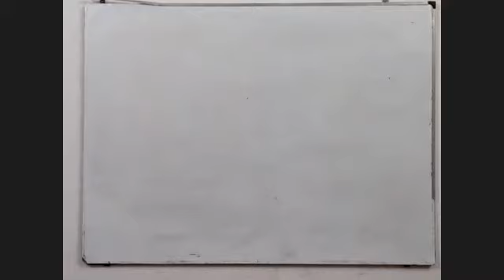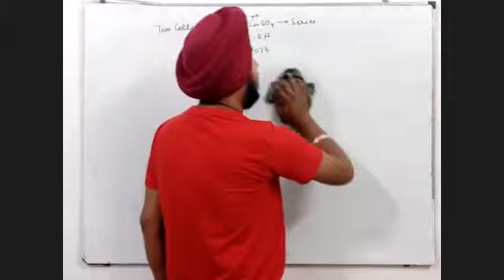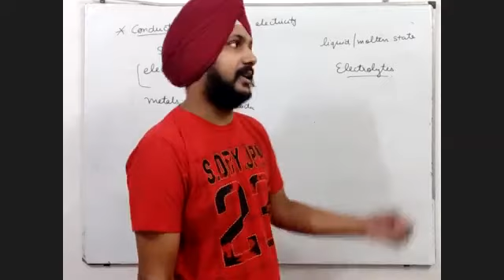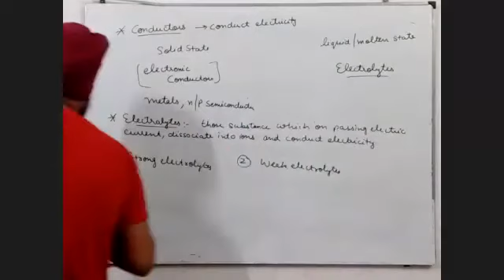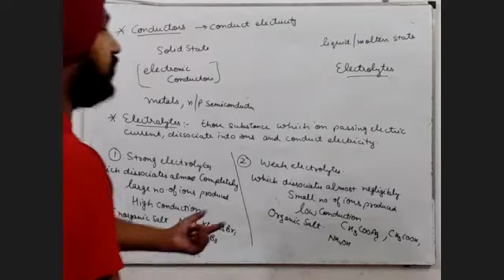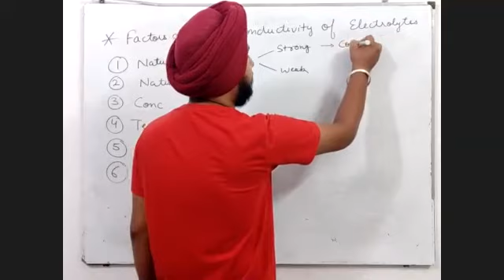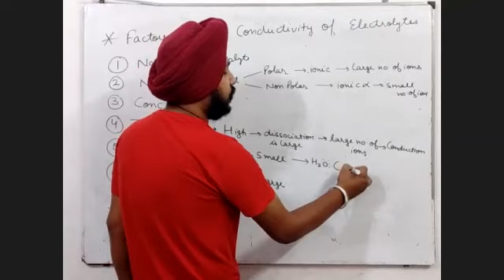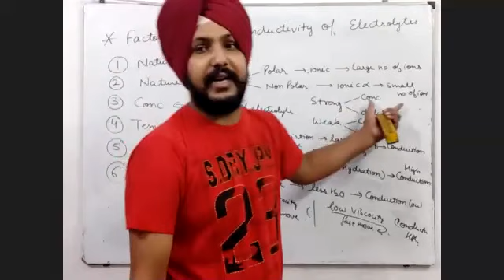Class 12 Electrochemistry || Conductors and its types and Factors